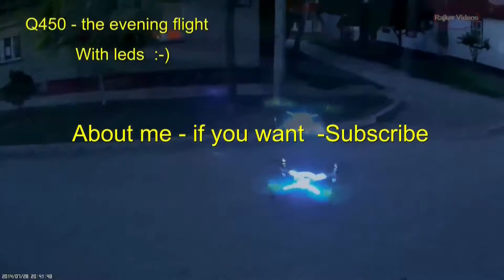About me for YouTube presentation